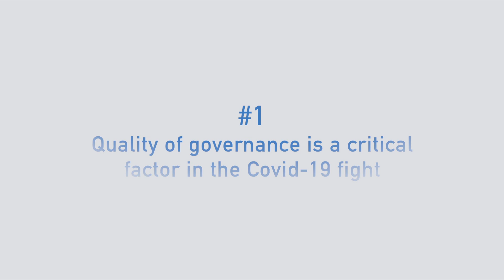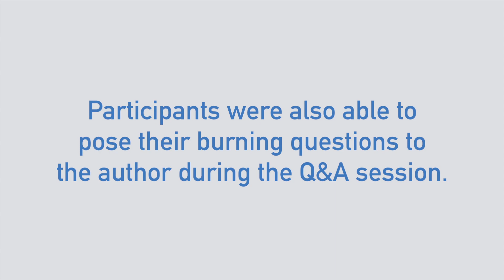Highlights from Confronting Covid-19 Webinar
On 11 Nov 2020, Marshall Cavendish International Asia (MCIA) together with author Devadas Krishnadas of Future-Moves Group (FMG), held a virtual book launch for Confronting Covid-19. Here are some highlights of what went down that day.